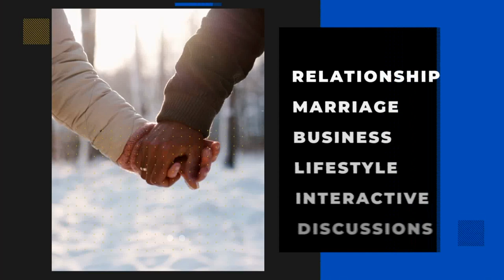Powertalkshow | Sexual and reproductive health with Bridget Muthoni (part 1)